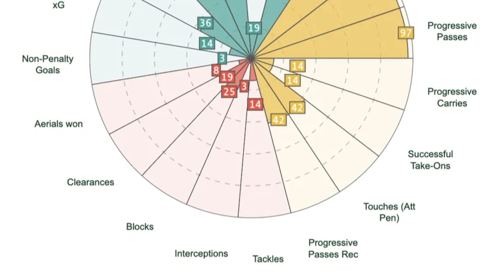🔥JUTS RELEASED! THIS IS HER CHANCE! MANCHESTER UNITED WOMEN NEWS!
⚽ Hello, Red Devils fans! You are most welcome to the Manchester United Women News channel. Here, you'll get exclusive behind-the-scenes access to Leigh Sports Village.

⚡ Don't waste any time! Stay up to date with all the news, speculations, signings, updates, rumors and general news about Manchester United Women. Our commitment is to bring reliable and truthful information to you, passionate Red Devils fan!

🔔 Activate the bell to receive all notifications and always be up to date with the latest Manchester United Women FC news.

⚽ Join us and become part of the Manchester United Women community. Let's celebrate the passion for women's soccer together!